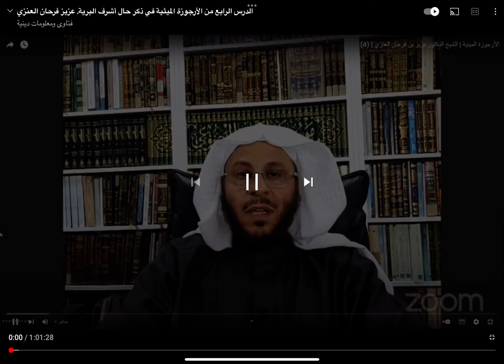الدرس الرابع من الأرجوزة الميئية في ذكر حال أشرف البرية. للشيخ عزيز فرحان العنزي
تم بثّه على قناة دروس إدارة الأوقاف السنية - مملكة البحرين